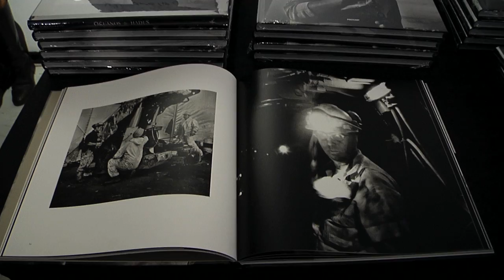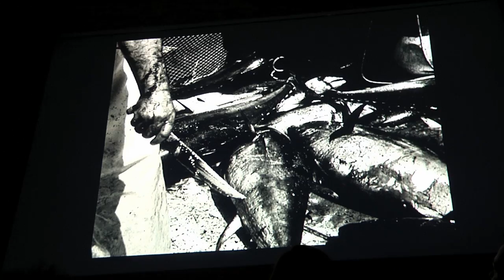Presentazione del libro "Okeanos & Hades" di Dario Coletti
Il fotografo Dario Coletti presenta il suo ultimo libro "Okeanos&Hades", edito da Postcart, all'Istituto superiore di fotografia